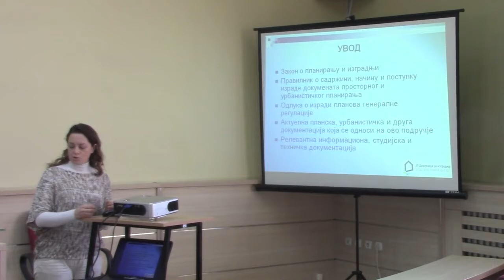Sednica Gradskog veća 14.12.2016.